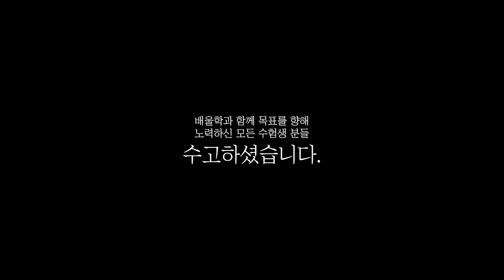[일반기계기사 합격수기★] 비전공자 추천 공부법│비전공자의 일반기계기사 단기합격 비결은? - 김*수님 인터뷰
배울학을 통해 일반기계기사 자격증 취득에 성공한 합격생에게 물어보는 합격비결!

해당 후기는 김*수님의 합격 이야기를 바탕으로 제작되었습니다.